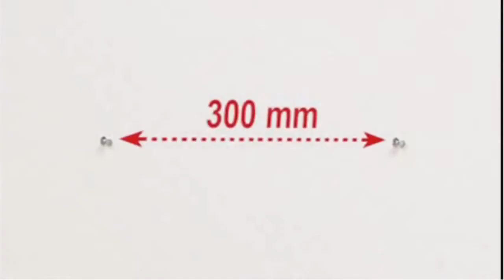3 In 1 Kitchen Shelf Frame Plastic Film Triple Paper Dispenser Preservative Film Spice Shelf